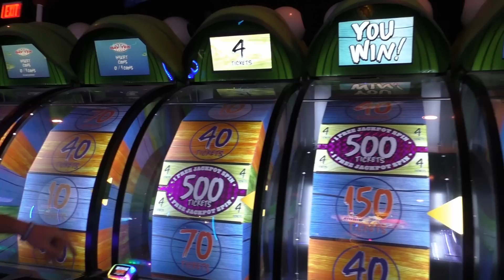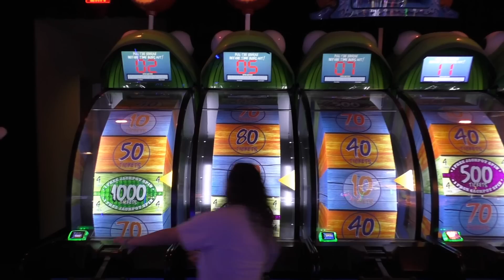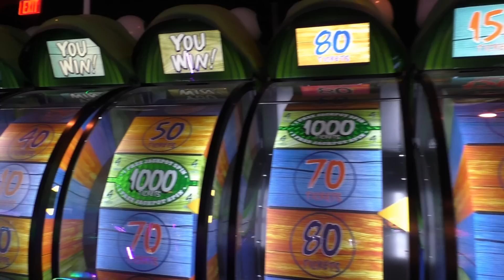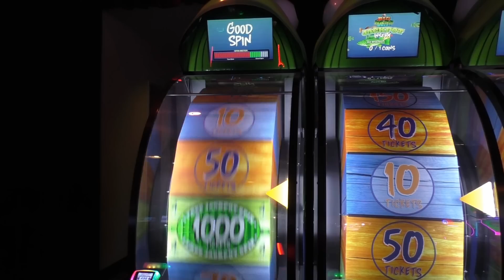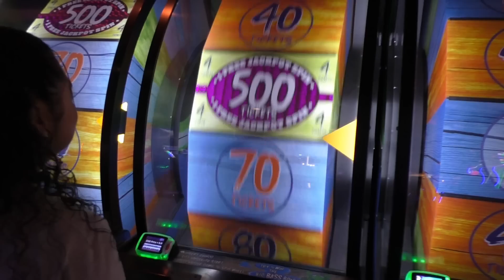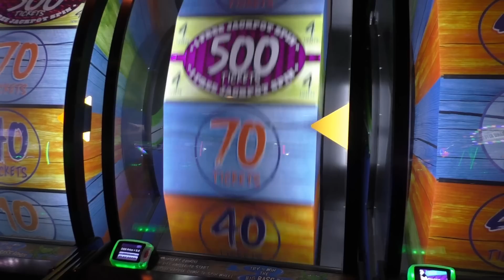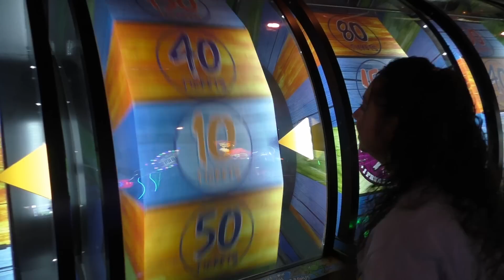Got the BIG BASS Jackpot!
We finally got the Big BASS jackpot! A couple years ago we played Big Bass Wheel to try and get the elusive jackpot. Well today we are back to get the jackpot and we are determined and will not give up. So what was the technique to winning, watch to find out. Enjoy!